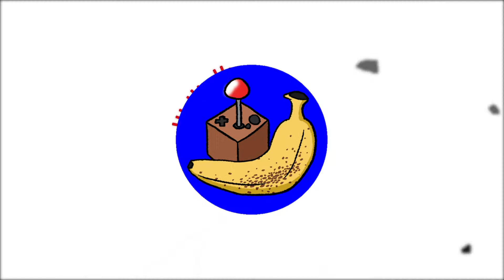Peeps of Peeps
It was a lot of fun making something different and weird, and I want to improve as well.

YOUTUBE MUSIC (or the music video right here).

Lyrics

Forget what the crowd says I’m taking this next level
Remember I mess with anyone but the devil
Not because I'm told, you just wouldn’t hear the end of it
It does sound bold to be faced against lots of witt.
That would be lots of fun but not right now,
I’m a little busy trying to show you how
Make sure to grab yourself some good chow
Does anyone remember or know the Brown cow?
This isn’t about me, that wasn’t planned
Before you know it I’ll have my own brand
I don’t need help I won’t take your hand
Let’s get through this cause I’m a one man band
The bands are rolling in like a shameless fan
Spending on a face cam on girls hands
As she plays a game called Hannah Montana-
One minute she’s miss too good for banana the next she’s live from Atlanta
For the public eye, you’d rather die “wouldn’t wanna be that guy” then don’t reply
There’s a name for people that imply they lie for the sake of a D.U.I.

Enough's enough I say we’re here for the real ones
I’m not here to play I’ve got to show what becomes
Let’s get this show on the road okay? I don’t got all day
Introducing the tons of us who fight for the funds of us:
We got big peep, he's a healthy peep; large wallet like he’s Steve jobs
Makin’ Laurene throbs with his technological slobs
Here's a small peep, a little mini peep looking to make a fiddy
To spend on his boy Mitty, he needs his wonton soup,
What makes a horse whinny? It’s all on you make do
He’s looking skinny better make that a one one two. (hello?)

With a little help my buddy hold the lettuce
Another with a cruddy approach to studying
We’d help if he let us, peep with a reap of sheep selling his wool for cheap It’s cluttering
With nothing but their god given tools for what rules their business it’s capitalism,
the sickness that witnesses chose to believe works as a system
‘Guess there was one more commie and I missed em’
Spit in your face and yes it’s flem
Stay in your place, peeps are gems
Reap what you sow, that’s a stubborn peep
Whole lotta leaps to make these deep peeps know-
Hey this just in, this just in
It’s a another big play by the peeps around the globe
When we show up holding martinis dressed in our bathrobes
We trust what’s familiar it grew on us
Cause the others have to make a fuss
It's always a choice between this or that
I chose to pick the baseball bat
A group that begs to be messed with don’t realize they are stressed it’s
Ironic the real ones who do the most aren’t the first to boast
Just think if we had an easy way out then without a doubt
We wouldn’t be fighting for clout but hey that’s why i go all out
Put it on my will that when everyone's worlds are on fire
There’s more to life than chill and get higher
Everyone's kids are for hire for the next Lizzie McGuire
Get in line for the trial before they’re all in a pile (bang bang)
You’ll be here for a while so get comfortable and smile

Enough's enough I get it we’re here for the real ones
On and on you hypocrite, why don’t you show what becomes
Let’s wrap it up Frito Lay, well you know what they say
Introducing the ones of us who fight for the sons of us:
You’re looking for some slender mobs? You’re a snob
He’s looking skinny better make that a one one two. (huh?)

Picking a fight causes trouble all around
Try to bark or I’ll bite so don’t make a sound
This isn’t a threat cause we’re not there yet
You’re afraid to get wet I get it we just met
I’ve been dead set, you’ve got cold sweat
Ruthless, they make you a human omelette
And other peeps are peeps of their own
finish it off with a triple peep, its peeps of peeps. (peeps!)